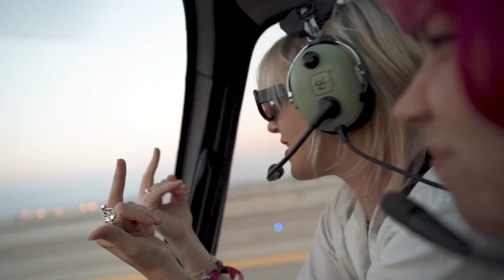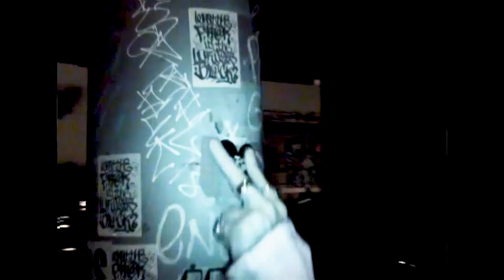So Tuff So Cute - Break Stuff (Official Music Video)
I JUST WANNA BREAK STUFF
I GET OFF ON DANGER
STEAL AND CRASH YOUR TELSA
CAUSE I JUST WANNA BREAK STUFF

Out on all streaming platforms 7/15/2022

Video by @sk8orjuan